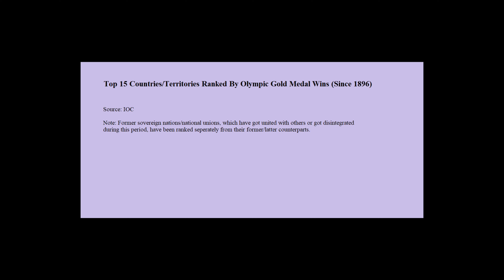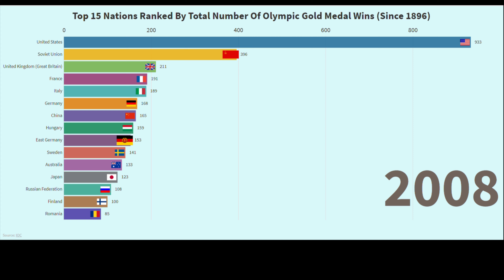Top 15 Nations Ranked By Olympic Gold Medal Wins (Since 1896)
The Olympic Games are an international sports festival, held every four years. The ultimate goals are to cultivate human beings, through sport, and contribute to world peace. Summer Games and Winter Games are held separately.
In 2012, the commemorative Olympic Games were held in London, with athletes from 204 countries and regions participating in 26 sports, with a total of 302 separate events.

After a 1,500 year absence of the ancient Olympic Games, the event was resumed in the late nineteenth century, thanks to the efforts of Baron Pierre de Coubertin, a French educator. In 1894, his proposal to revive the Olympic Games was unanimously approved at the International Congress in Paris, and the first Olympic Games were held in Athens, Greece, two years later. He also devised the five-ring emblem that is familiar to most people as the Games’ symbol, which represents the unity of the five continents.

The video contains the list of nations ranked according to their olympic gold medal wins.